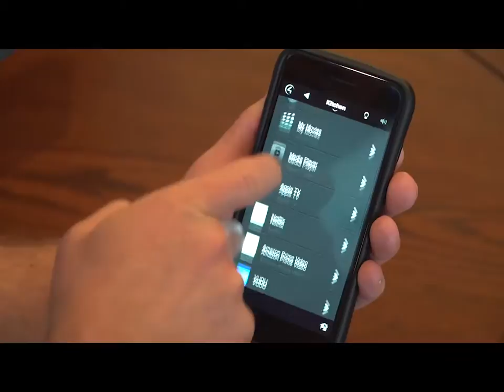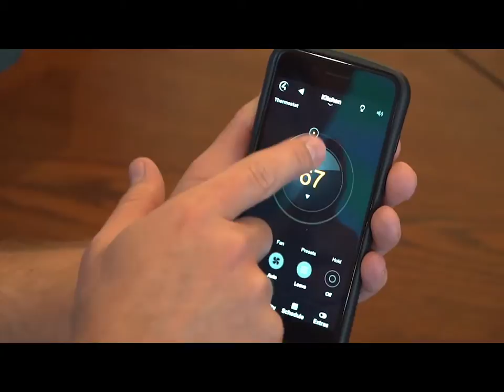SCS Home Entertainment - Mark and Joy